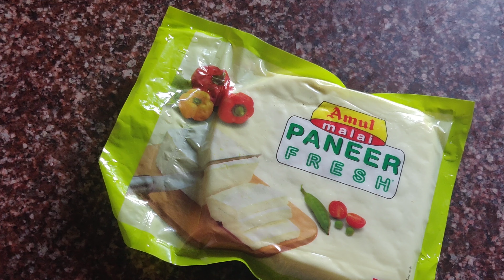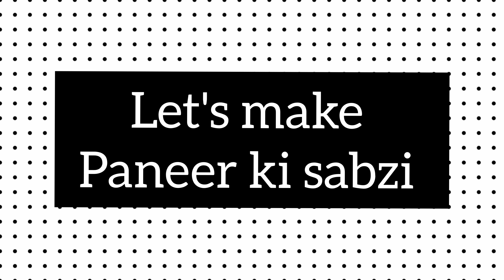Jeera Rice | Paneer ki Sabzi | Quick Lunch Idea | Beginners friendly | Lockdown Special Combo Meal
jeera rice, one pot jeera rice, paneer ki sabzi, how to make jeera rice, easy paneer recipes, healthy, quick and tasty, paneer curry, quick meal, lunch, lockdown recipe,
jeera rice is an easy and healthy recipe of rice made out of ghee, cumin seeds and rice. Its is one of the easiest rice recipes which can be made in very short time. You can pair this with any kind of veg/non veg side dishes of your choice. In this above video , i have paired it with paneer ki sabzi, with bare minimum ingredients,which can be made in few minutes. This is the easiest combo meal recipe which can be made in 15 - 20 mins .
hope you enjoyed this recipe , and if you recreate my recipes, please do tag  me on your pics on instagram,i will definately share them in my stories.